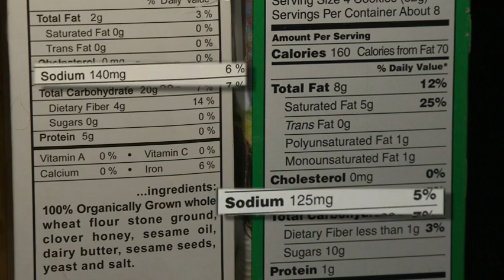FDA Working to Reduce Sodium in Food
Food companies and restaurants may soon face government pressure to reduce salt content in their products, an effort to prevent thousands of deaths each year from heart disease and stroke. (June 17)